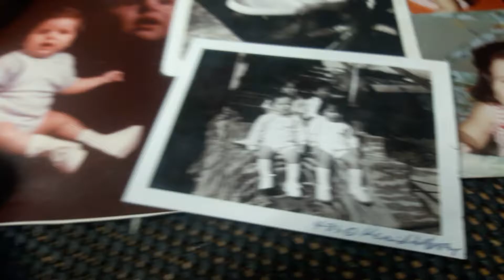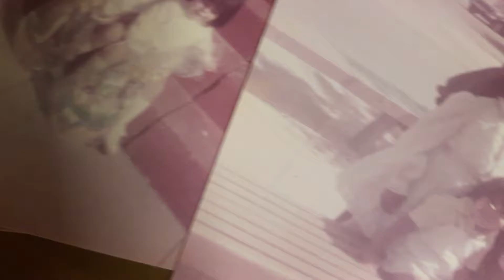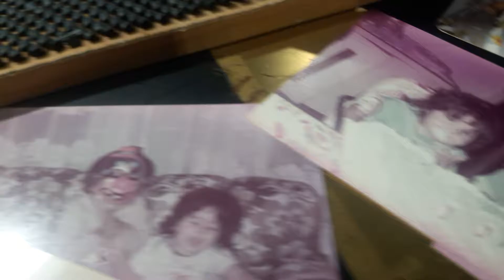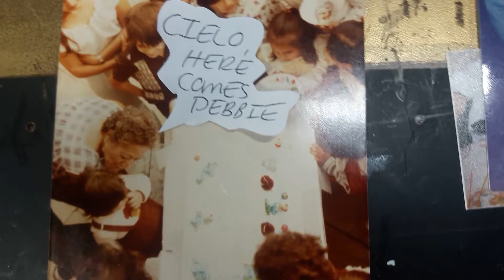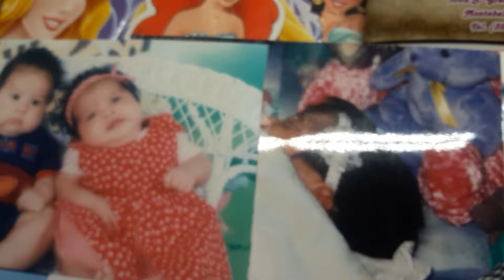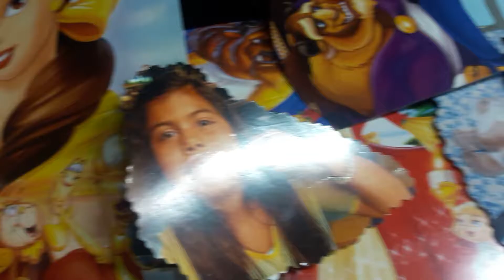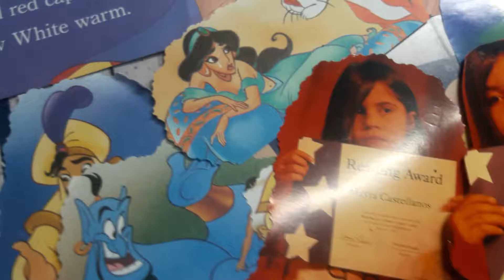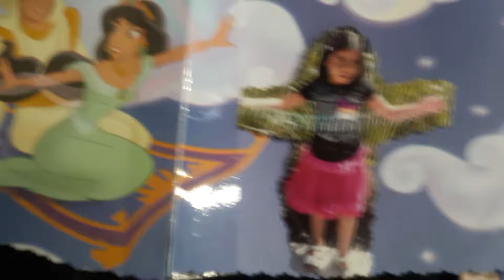1981-2015 CASTELLANOS TIME LINE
THE SOLE PURPOSE OF THIS VIDEO WAS TO CREATE A DIGITAL COPY OF THESE PRINTS. SPECIAL THANK YOU TO MY UNCLE RICHARD MARTINEZ FOR TAKING A KEEN INTEREST IN PHOTOGRAPHY